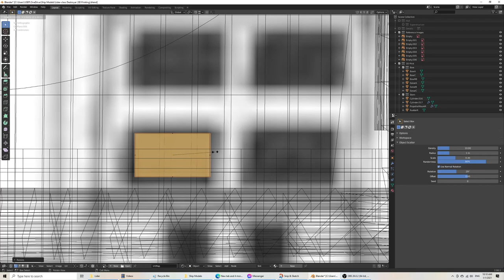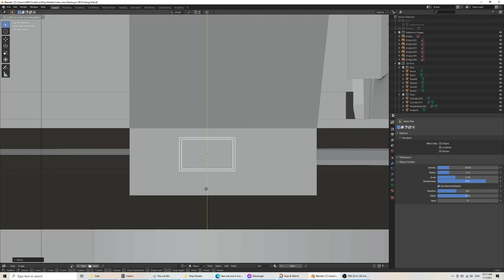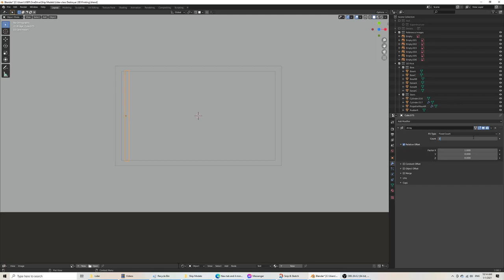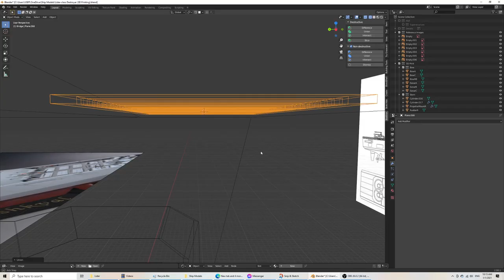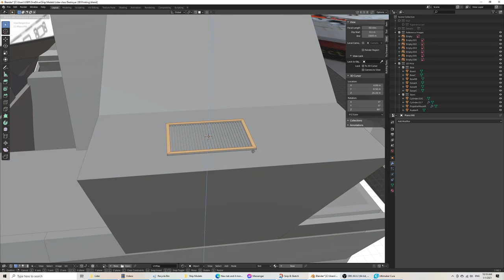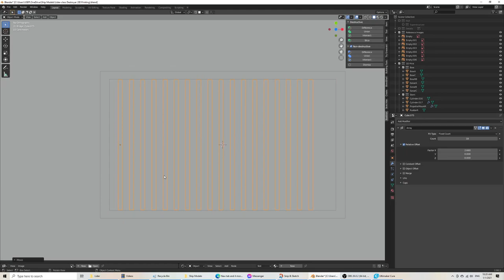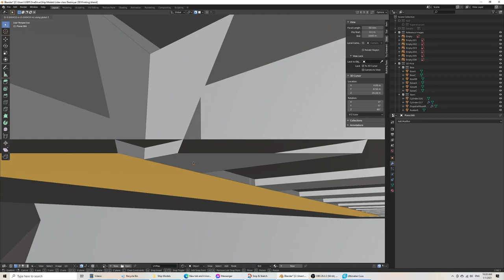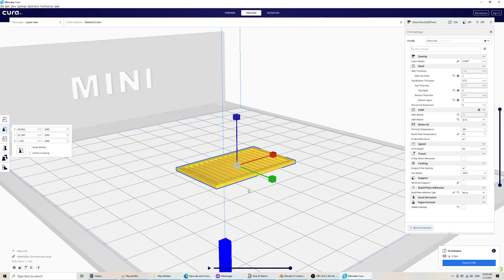How to 3D Model a Chimney Grate in Blender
This video describes how to model a ship detail inside Blender, then export to Cura, while fixing problems in size and scale.